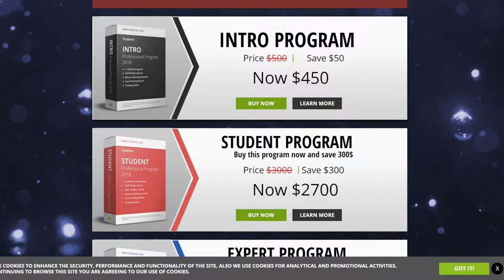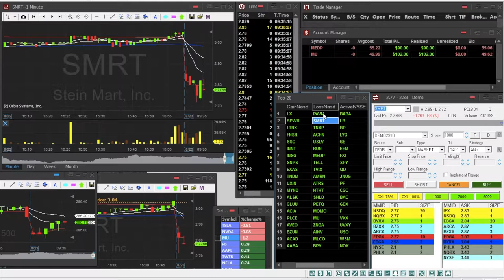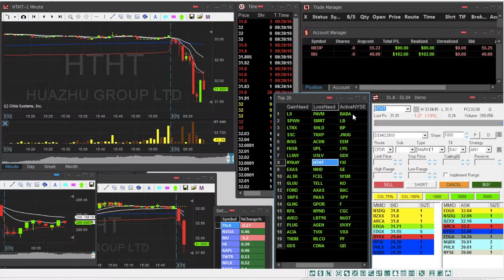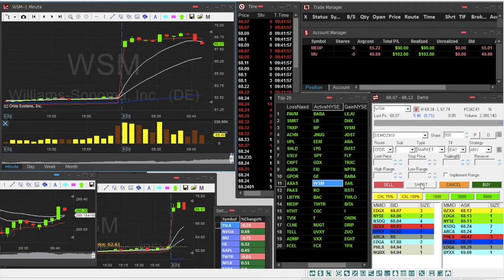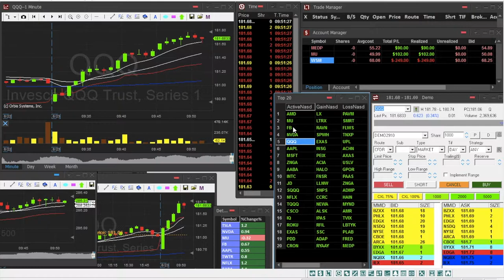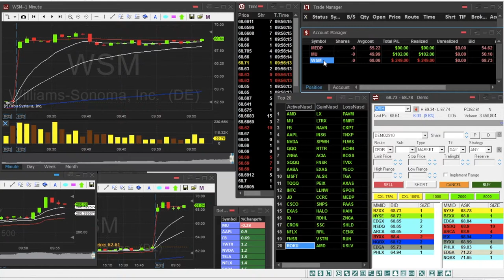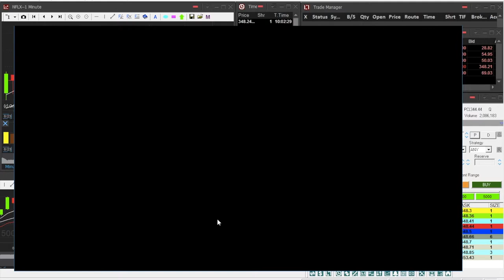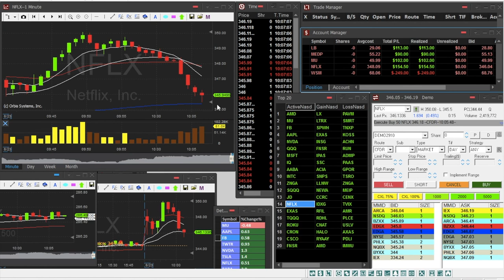► Sesión de Day Trading 23-08-2018 +$210.5